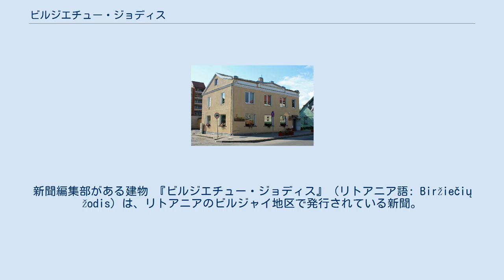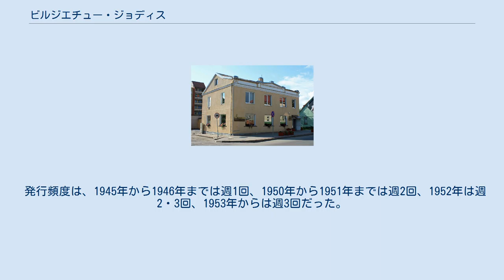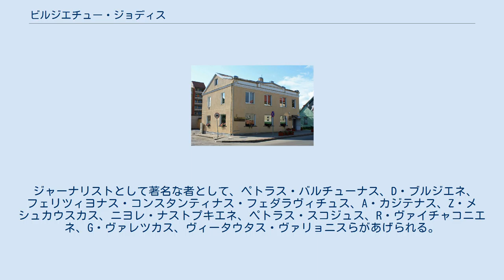ビルジエチュー・ジョディス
新聞編集部がある建物 『ビルジエチュー・ジョディス』（リトアニア語: Biržiečių žodis）は、リトアニアのビルジャイ地区で発行されている新聞。
1945年2月12日創刊。
編集部はビルジャイのヴィータウタス通り18番地。
 1945年2月12日創刊。
1950年まではビルジャイ郡の新聞『ビルジエチュー・タリービニス・ジョディス』 (Biržiečių tarybinis žodis) として発行された。
その後、1950年からはリトアニア共産党ビルジャイ地区委員会および労働者代表ソヴェト（評議会）の新聞『ラウドナシス・アルトヤス』 (Raudonasis artojas) として発行された。
1961年に現在の『ビルジエチュー・ジョディス』に改名された。
1962年4月21日から1963年1月28日まではビルジャイ地区およびパスヴァリース地区の住民向けの新聞『ダルバス』 (Darbas) が発行された。
1963年より再びリトアニア共産党ビルジャイ地区委員会および労働者代表ソヴェトの新聞『ビルジエチュー・ジョディス』が発行された。
1990年、ビルジャイ地区の新聞となった。
 発行頻度は、1945年から1946年までは週1回、1950年から1951年までは週2回、1952年は週2・3回、1953年からは週3回だった。
 発行部数は、1945年には4,000部、1987年は11,900部、1997年は7,400部、2011年は2,571部。
 ジャーナリストとして著名な者として、ペトラス・バルチューナス、D・ブルジエネ、フェリツィヨナス・コンスタンティナス・フェダラヴィチュス、A・カジテナス、Z・メシュカウスカス、ニヨレ・ナストプキエネ、ペトラス・スコジュス、R・ヴァイチャコニエネ、G・ヴァレツカス、ヴィータウタス・ヴァリョニスらがあげられる。